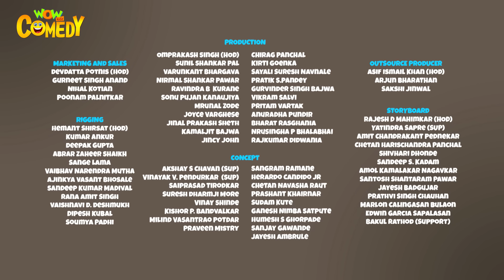Chacha Bhatija Cartoon in Hindi | New Compilation - 25 | New Cartoons | Wow Kidz Comedy